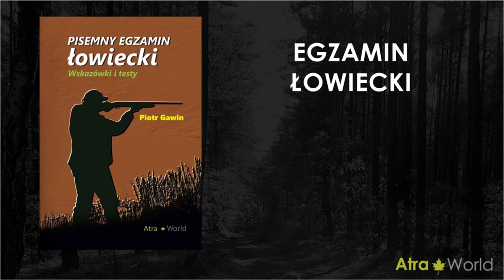Pościg. / Polowanie na jelenie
To jedno z tych tropień, które na długo zapadają w pamięci.